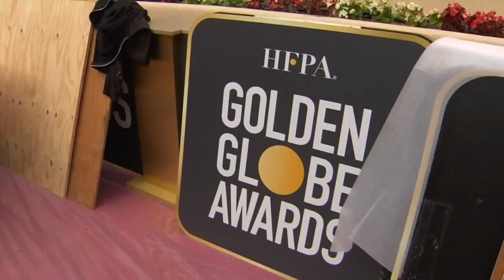The E Block: The Golden Globe Awards are back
9NEWS (KUSA) is located in Denver, Colorado.